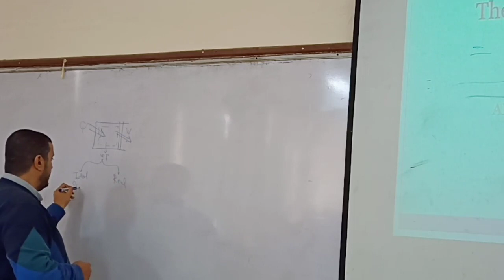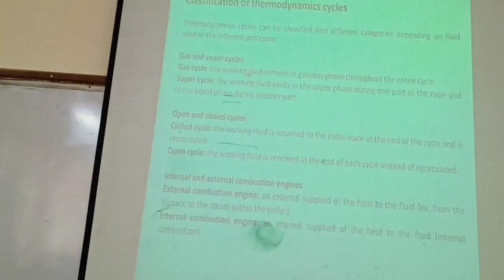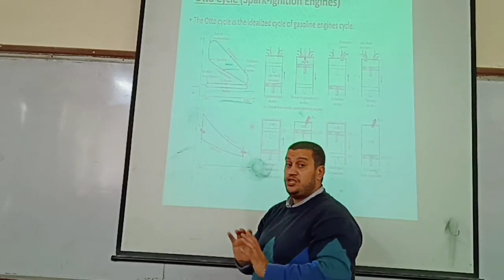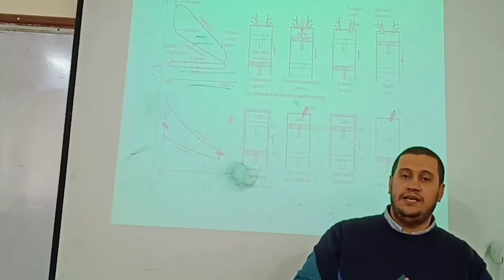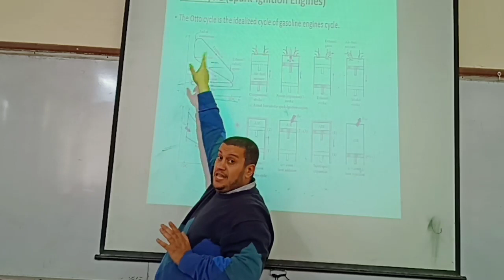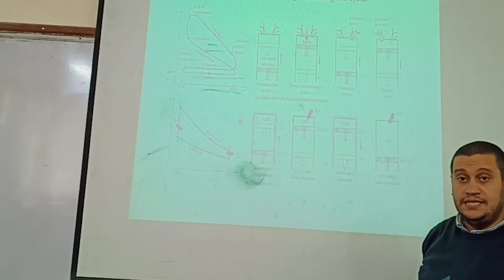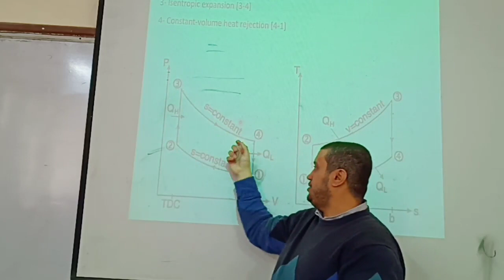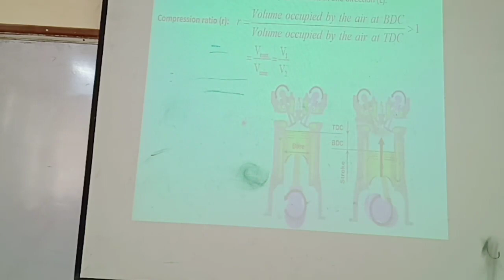otto cycle part 1 | dr.mohamed shawky